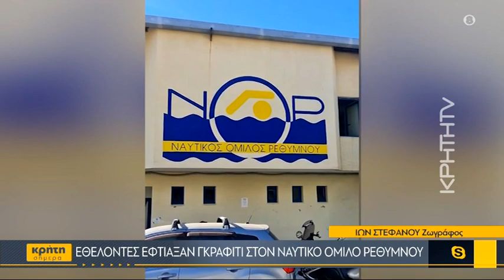Εθελοντές έφτιαξαν γκράφιτι στον Ναυτικό Όμιλο Ρεθύμνου